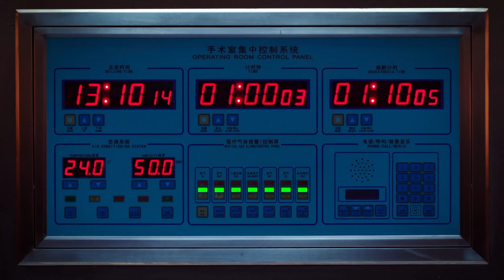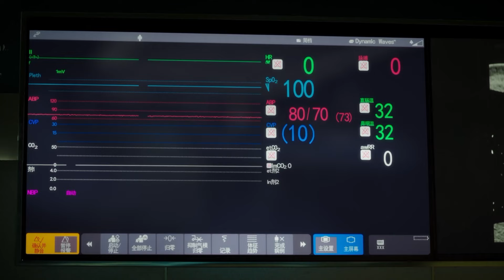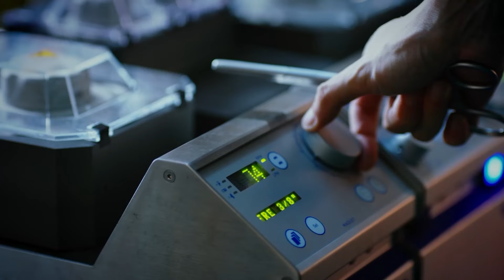Dr. Tang cut 84 | 关于唐医生的一切 精选 84 | 安和成功完成首例人工心脏手术引来媒体争相报道（秦岚 / 魏大勋 / 高露 / 黄觉 / 王耀庆）